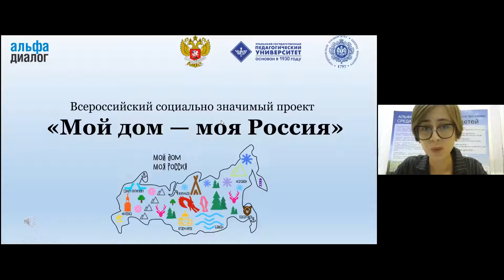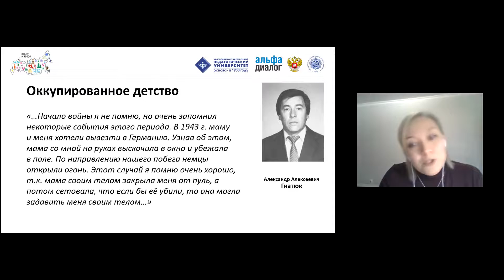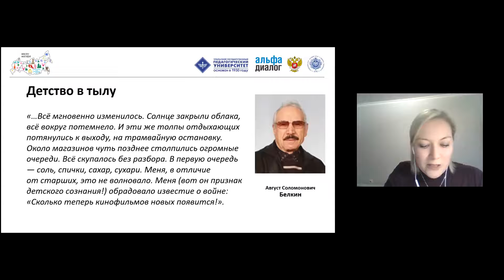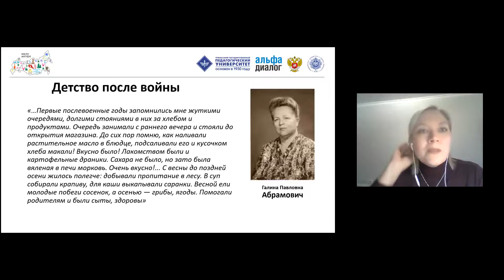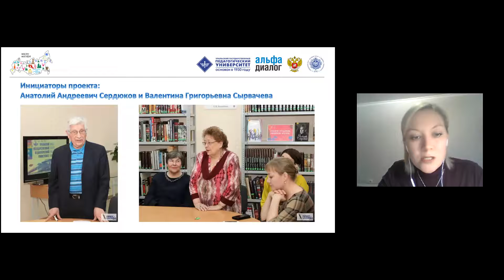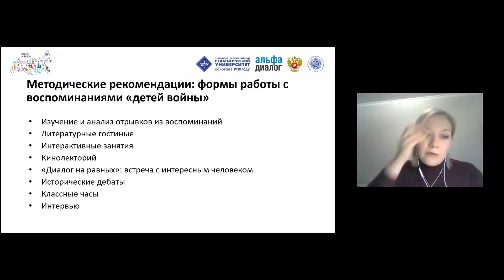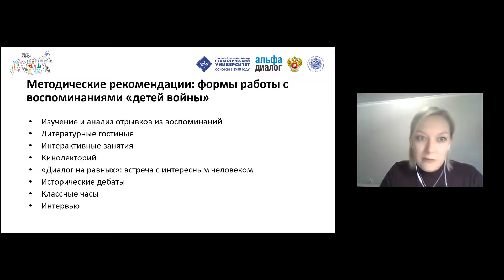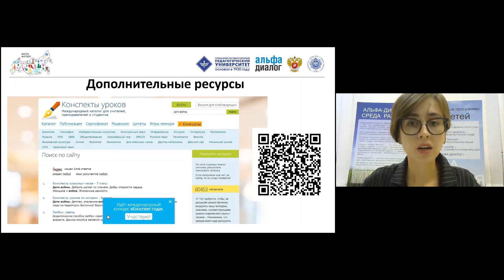И. В. Грибан | Другое детство: повседневная жизнь детей в годы Великой Отечественной войны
«Дети войны» — так называют сегодня людей, рожденных в предвоенные и военные годы: в период с 1927 по 1945 гг. Война отняла у них самое счастливое время в жизни человека — детство. Они внесли свой неоценимый вклад в дело Победы — наравне со взрослыми трудились от зари до глубокой ночи у станков, пахали, сеяли, убирали хлеб…

В рамках вебинара будут представлены формы и методы воспитательной работы с подрастающим поколением на основе воспоминаний «детей войны» — работников и ветеранов Уральского государственного педагогического университета. Воспоминания были собраны и опубликованы сотрудниками музея истории университета в 2017 г. Каждая история по-своему уникальна, но общими для всех детей того времени были тревога и боль за родных и близких, голод, холод, работа наравне со взрослыми, учёба в тяжелейших условиях, когда не хватало самого необходимого — одежды, обуви, элементарных письменных принадлежностей.

Дети той поры быстро взрослели, но их не покидала вера в Победу и в счастливое будущее. Тяготы военного времени их не сломили, а закалили и придали жизненные силы. «Дети войны» стали достойными гражданами своей страны, талантливыми учёными, прекрасными педагогами, и их судьбы — поучительный и вдохновляющий пример для детей  XXI века.

Ирина Владимировна Грибан, кандидат исторических наук, директор Центра культурно-образовательных проектов Уральского государственного педагогического университета.

Проект реализуется при поддержке Министерства просвещения Российской Федерации в рамках реализации федерального проекта «Патриотическое воспитание граждан Российской Федерации» национального проекта «Образование».